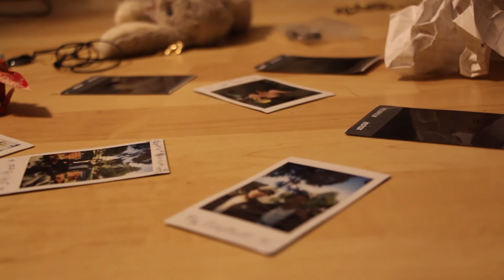Our Promise - Short film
This was my final project for my Digital Video class. Thank you so much to two amazing people in my life, Marissa and David. I couldn't have done it without you guys.

Let me know what you guys think by commenting! I'm always open to ways in which I can improve my work and definitely plan to upload more in the future:)